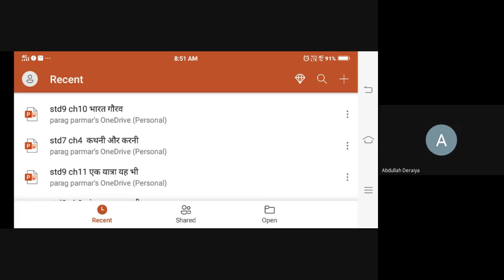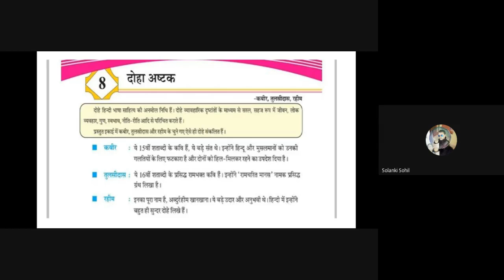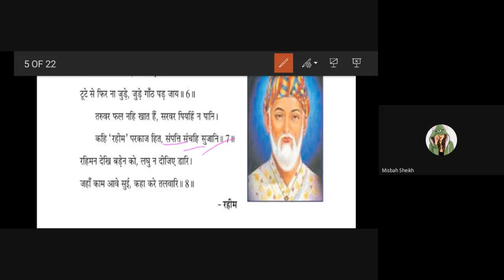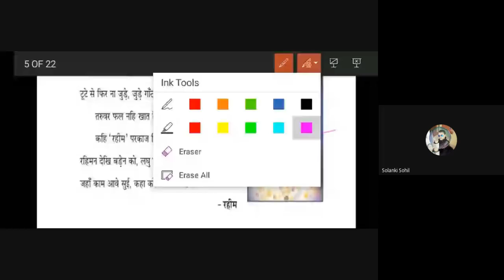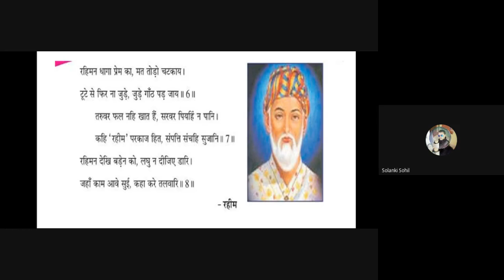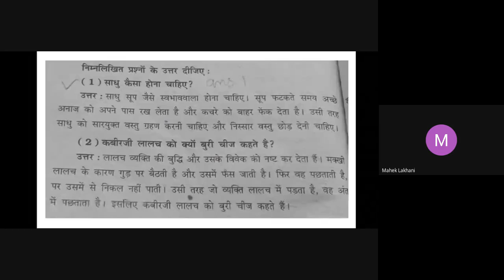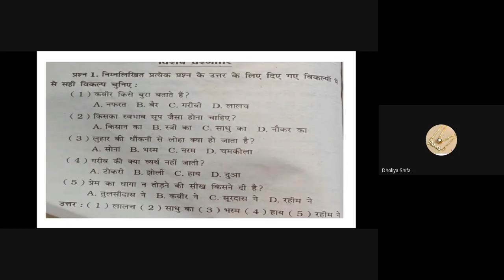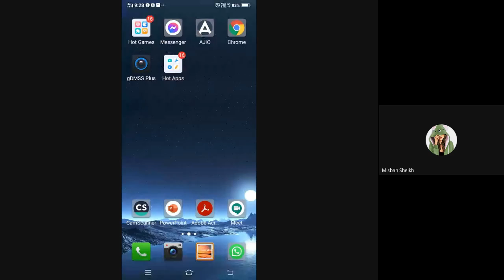7TH D HINDI 24 11 2020